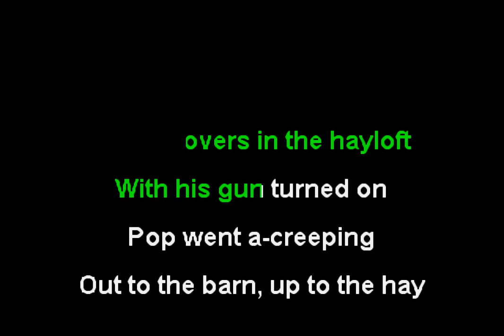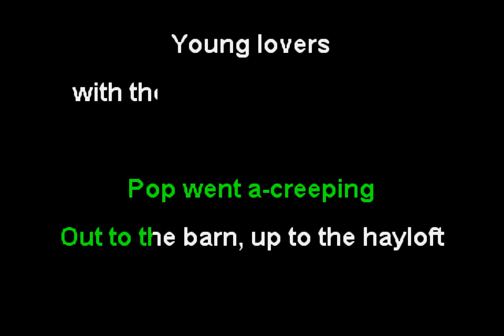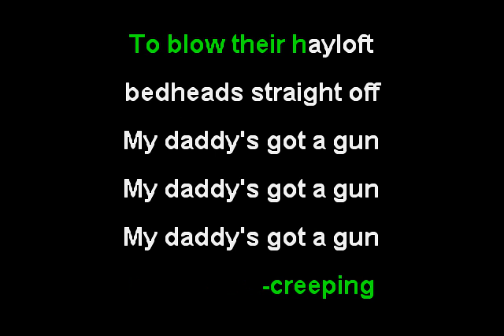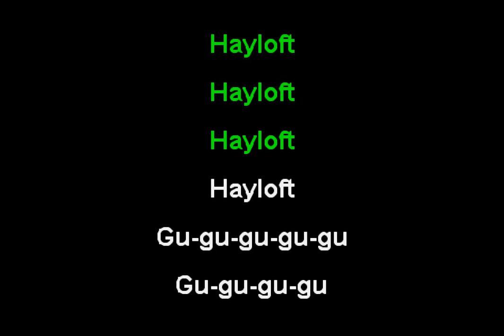Nickel Creek - Hayloft (Funbox Karaoke, 2014)